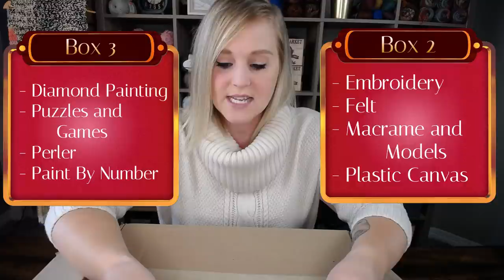Herrschners Gnome Giveaway [Closed]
Hey Everyone!  Super exciting news for you!  Herrschners is throwing a "Hangin with my Gnomies: 12 days of Christmas Crafts" Give Away!!!  Their mission is to pread a little joy and happiness to the crafting community.  Aren't they Awesome!!

Watch the video for details.  Good Luck to you all!

Contest will end Monday Nov. 9th at 1pm Central (Texas) time where I will do a live video announcing the 2 winners and the Nominated Channel

And check out other channels who also received the Herrschners box and giveaway! Search